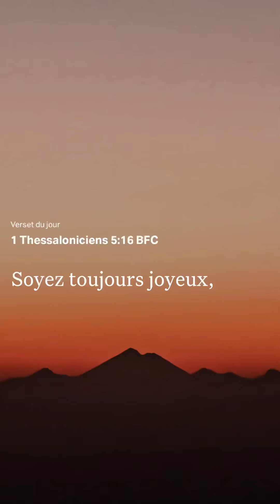Vous avez demandé la recette avec du poulet baiiiii voilà pour vous 🙏🏽